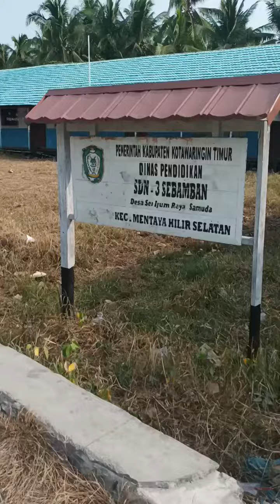Beli Udang dan Ikan di Pelelangan Ikan Sei Ijum Samuda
harga udang mulai dari 20,30 dan 50 rb